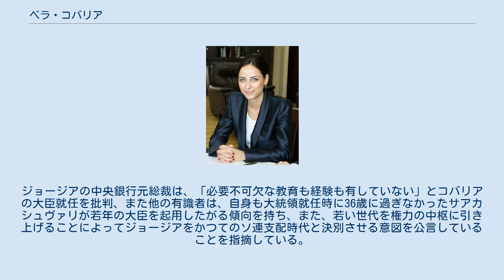ベラ・コバリア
ベラ・コバリア（グルジア語: ვერა ქობალია、グルジア語ラテン翻字: Vera Kobalia、1981年8月24日 - ）は、ジョージアの政治家である。
2010年7月より、2012年10月まで同国の経済・持続的発展大臣を務めた。
 1981年、当時ジョージアの紛争地域となっていたアブハジアのスフミで生まれた コバリアの家族は1996年、アブハジア紛争による混乱を避けるためにカナダに移民した。
コバリアは、同国の高校を経てブリティッシュコロンビア工科大学に学び、経営学とITの学位を得て、2004年に卒業した。
 コバリアは2009年末まではカナダに居住しており、2001年に父親が設立した「ヨーロピアン・ブレッド・ベーカリー」（カナダ・バンクーバー）に務めていた。
その後、ジョージアに帰国したコバリアは2010年2月、国内避難民の権利を守るための団体「正義のための連合」を設立している。
 2010年6月、コバリアはジョージア大統領ミヘイル・サアカシュヴィリによって同国の経済・持続的発展大臣に指名され、それは同年7月2日、ジョージア議会によって承認された。
コバリアは、彼女の在任期間に最も重視するべき産業として、農業と観光業を挙げ、「ネポチズムの排除」というスローガンのもと同省を改革、同国政府にはびこる腐敗と汚職の一掃を目指すとしている。
 コバリアの大臣就任には、その若さ（大臣就任時の年齢は28歳）や政治経験の欠如をもっての批判や疑問も呈せられた。
コバリアが初めてジョージア大統領サアカシュヴェリの興味を惹いたのは、大臣に指名される4ヶ月前のことであり、サアカシュヴェリが、2010年冬季オリンピックのためにバンクーバーを訪問、同地のジョージア人コミュニティーとの会談を持った時であった。
ジョージアの中央銀行元総裁は、「必要不可欠な教育も経験も有していない」とコバリアの大臣就任を批判、また他の有識者は、自身も大統領就任時に36歳に過ぎなかったサアカシュヴァリが若年の大臣を起用したがる傾向を持ち、また、若い世代を権力の中枢に引き上げることによってジョージアをかつてのソ連支配時代と決別させる意図を公言していることを指摘している。